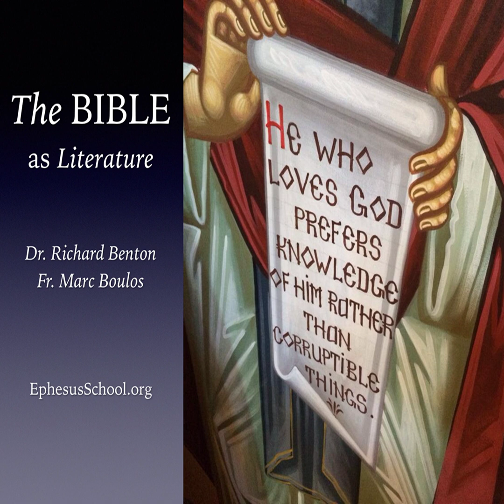The Things Which God Destroys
As Matthew 24 consolidates the fall of Jerusalem (and therefore, the fall of Rome) the centrality of St. Paul’s teaching of the Cross comes clearly into view. The glory of God’s Kingdom can only be present to us through the destruction of human infrastructure and might.